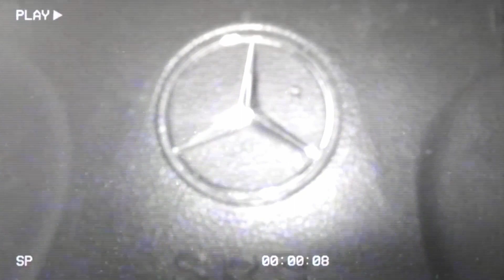Fault The Producer - GOLDFINGER (Official Video)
Legs Shake by Fault The Producer

Written, Produced, Mixed and Mastered by Quinn Broers

Directed and Shot by Zach Sohail
Co-directed by Quinn Broers

Edited by Quinn Broers

Lead role - Quinn Broers